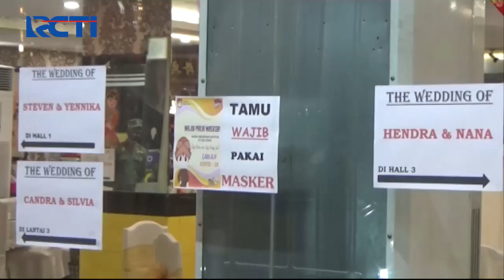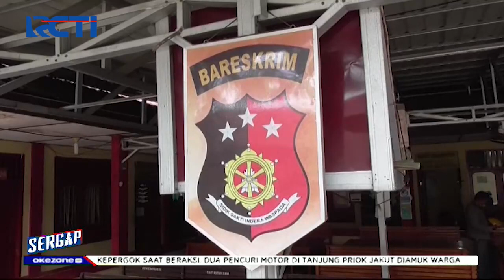Sergap 14 Desember 2020 Segmen 3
Adapun topik Sergap segmen 1 pada tanggal 14 Desember 2020:

1. Restoran Langgar PSBB
2. Pelaku Pembunuhan Meninggal
3. Bahaya Aksi Freestyle Motor